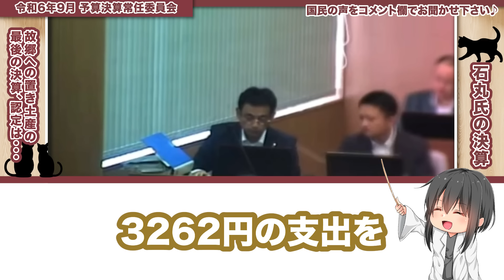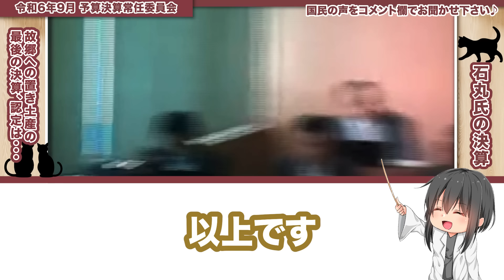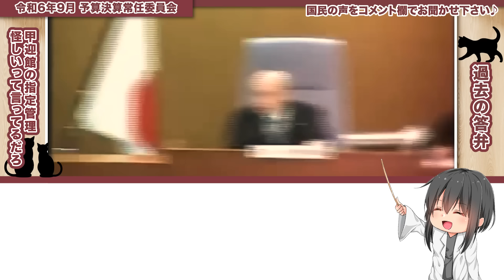【清志会解散してないやんw】最後まで石丸市政を否定し尽くし、またも資料請求する山本数博議員www 【安芸高田市/清志会/石丸伸二/石丸市長】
令和6年度予算決算常任委員会&討論まとめです！

【引用動画】
アップされ次第

【AI音声/音源】
VOICEVOX:玄野武宏
VOICEVOX Nemo
VOICEVOX:もち子(cv 明日葉よもぎ)
VOICEVOX:WhiteCUL
VOICEVOX:あいえるたん
VOICEVOX:ずんだもん
VOICEVOX:ちび式じい
VOICEVOX:冥鳴ひまり
VOICEVOX:剣崎雌雄
VOICEVOX:四国めたん
VOICEVOX:春日部つむぎ
VOICEVOX:栗田まろん